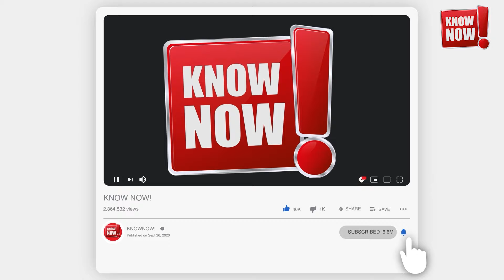🐍 Unlock the Secrets of Snakes: The Ultimate Survivors of the Animal Kingdom 🌍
Welcome back, fellow knowledge seekers! Today, we're embarking on an enthralling journey into the mysterious world of snakes. These creatures are not just survivors; they are evolutionary marvels that have adapted to thrive in diverse environments across the globe. From the scorching deserts of the Sahara to the lush rainforests of the Amazon, snakes have conquered every conceivable habitat.

In this video, we dive deep into the fascinating world of snakes, exploring their unique adaptations, incredible survival strategies, and the vital roles they play in maintaining ecological balance. Discover how snakes sense vibrations, detect heat from potential prey, and utilize their venom to incapacitate or even kill with remarkable efficiency. Learn about their diverse diet, unique methods of locomotion, and how they've evolved faster than lizards to explore new opportunities and conquer diverse terrains.

We've collaborated with scientists who have analyzed over 60,000 specimens to bring you the most accurate and up-to-date information on these formidable predators. Whether you're a seasoned herpetologist or a curious newcomer, prepare to be amazed by the secrets of these extraordinary creatures.

Your support helps us keep the quest for knowledge alive!